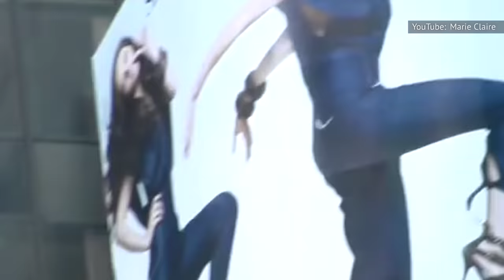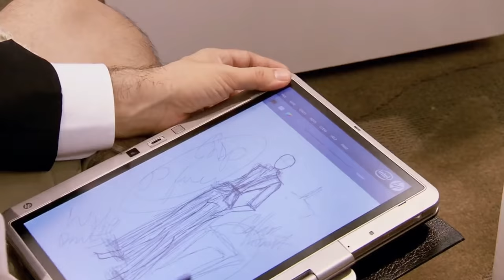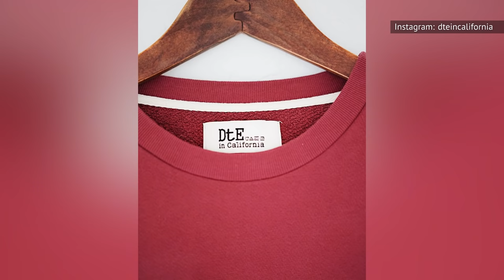Project Runway Winners That Fell Off The Face Of The Earth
One day you’re in and the next you’re out. For winners of the long-running design competition series “Project Runway,” leaving the final runway with a huge prize package seems like the beginning of a successful career. Unfortunately, not every winner gets to make it to New York Fashion Week a second time.
For these former “Project Runway” stars, the fashion industry has been less than kind. And while some have simply shifted their focus to fashion instruction, others have left the industry completely: here are the “Project Runway” winners that fell off the face of the earth.

Irina Shabayeva | 0:00
Gretchen Jones | 1:14
Jay McCarroll |  2:26
Michelle Lesniak | 3:39
Jeffrey Sebelia |  4:50
Dom Streater |  6:09
Ashley Nell Tipton |  7:08
Erin Robertson |  8:31
Kentaro Kameyama |  9:28